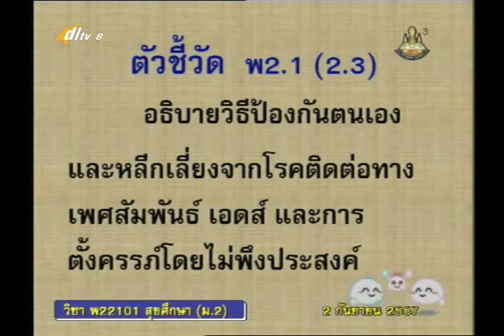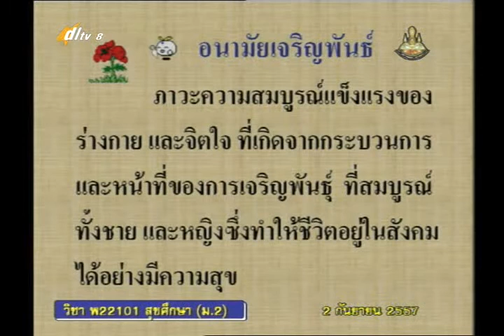014A+8020957+สุข+วิธีป้องกันตนเอง+heam2+dl57t1